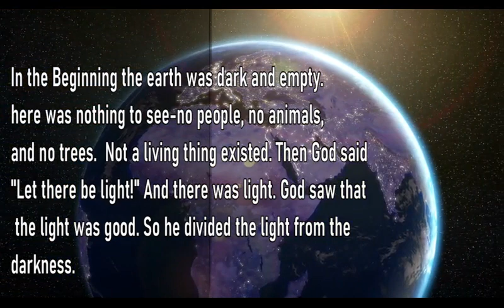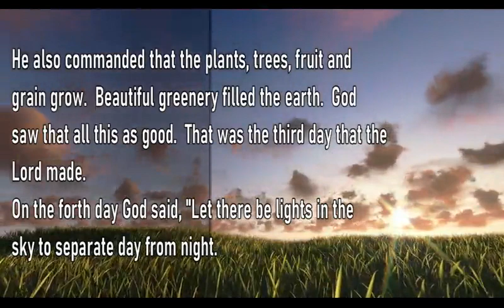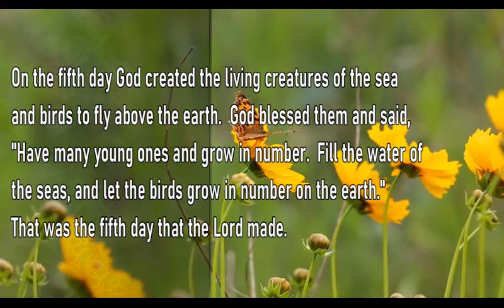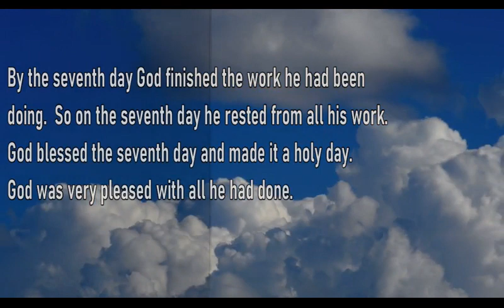Ms. V's Corner: The Story of Creation | Read by:Apostle Venesia Adams | CONTINUING TRUTH MINISTRIES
CONTINUING TRUTH MINISTRIES
"Go Forth!! Praise Christ Jesus!!"

Continuing Truth Ministries presents:
Ms. V's Corner is under the leadership of
Evangelist Velma Banks is an Intercessor within
CTM.  This ministry’s purpose is to introduce and reinforce biblical teachings to children from ages 4-to-11 years.  Enjoy!!

STORY: 1
Title: The Story of Creation
Scripture: Genesis 1:1 - 2-3
Children of Color
The Storybook Bible International Children's Bible

YouTube Channel: Yevette Kimara for more sermons, bible study lessons, and more inspirational Words from the Lord.

WE ARE CTM!

Apostle Venesia Adams | CTM: Senior Pastor

Pastor Tammy Gibson Batiste | CTM: Baton Rouge